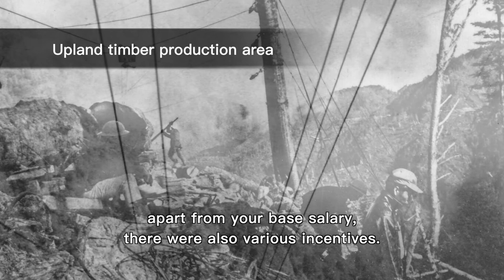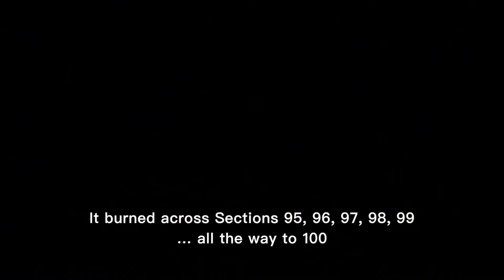Short version：Morisaka Memories（3mins）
Morisaka Memories
The Modern-day Legacy of Hualien’s Lintianshan Forest

Produced by Visionway Communication Co., Ltd.
Oversight and Guidance provided by the Hualien Forest District Office, Forestry Bureau, COA